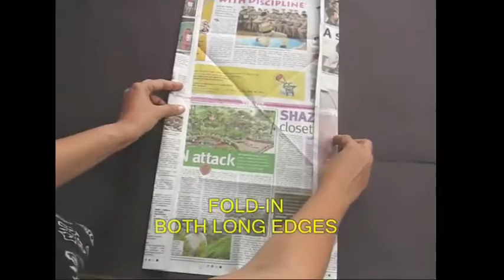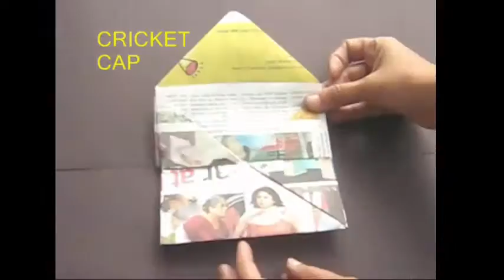Cricket Cap | Nepali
This is a really cool cap.
You only require half a sheet of newspaper.
Fold it into half and then into quarter.
Open and Fold a roof from the top.
Fold the roof to the mid-point of the base.
Open the whole newspaper.
Fold both the long edges in.
Rotate the paper, and fold in half so that the folds are exposed.
Fold the roof on again. This is just to reinforce the creases.
Tuck the triangles in to make a real roof. Do the same thing on the other half.
Now you have a double house.
Take upper paper and bring it to the midline to shut the doors.
Take the bottom edge and fold it once, and then double it up.
Take flaps and tuck them in triangular pockets. This will make the backside of the cap.
Upturn the paper and fold both the corners to the mid-point.
Fold three corners to the centre. Secure all three ends with a cello tape.
Now your cap is almost ready.
Slowly open it and give it shape.
Wear this very cool cricket cap!
It just takes half a newspaper to make this amazing cap.